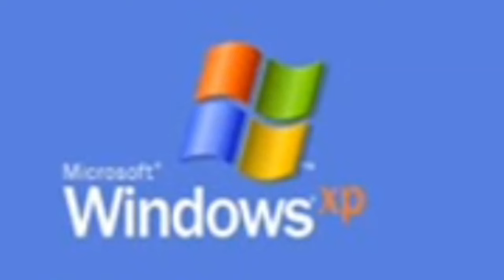Sonic Superstars! [PC] #5 - Miasto Pełne Złota